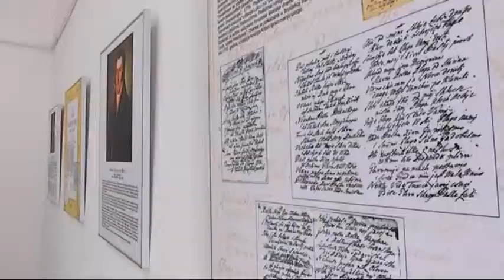SBTV - DNEVNIK - Završava dječji tjedan posvećen bajkama - 17.04.2015.